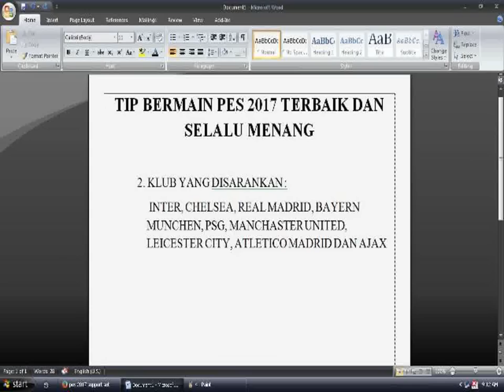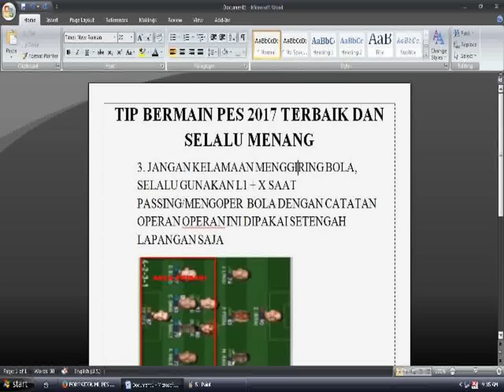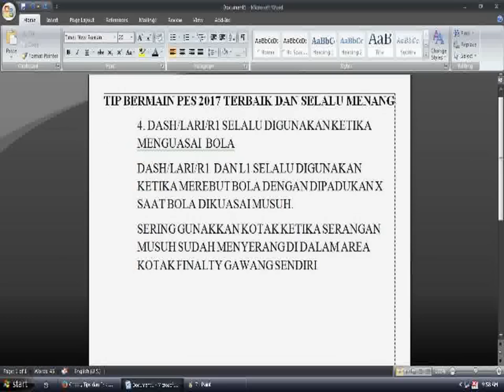Cheat Tips dan Trik Bermain PES 2017 MEMBUAT LAWAN KO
GUNAKAN FORMASI DAN  STRATEGI BAWAAN PES 2017 YG DI EDIT CUKUP SUBTITUSIONNYA  DIPILIH FLEKSIBLEE SAJA
GUNAKAN SALAH SATU TIM INTER/REAL MADRID/BAYERN MUNCHEN/MU/PSG/CHELSEA/LICESTER CITY
TEKNIK MENYERANG
KETIKA BOLA  BERHASIL DIKUASAI MELEWATI  SETENGAH LAPANGAN SELALU GUNAKAN UMPAN TEROBOSAN SEGITIGA KEMUDIAN DISAMBUT DENGAN SHOT/KOTAK JIKA TEELAH MENDEKATI AREA KOTAK PINALTY LAWAN
TEKNIK BERTAHAN
GUNAKAN SELALU KOTAK UNTUK MEMBUANG BOLA KETIKA BOLA  DIKUASAI MUSUH DIAREA KOTAK PINALTY PRIBADI
TEKNIK MEREBUT BOLA: GUNAKAN  KOMBINASI R1 + X + L1
JANGAN KELAMAAN GIRING BOLA SECEPATNYA DI UMPANKAN KE PLAYER LAIN KOMBINASI UMPAN L1 + X
SEBANYAK2NYA PERBAYAK SHOTING KEMULUT GAWANG MUSUH UNTUK MENURUNKAN MENTAL PEMAIN LAWAN
ASAL BOLA DEKAT DENGAN MULUT GAWANG LAWAN LANGSUNG BERIKAN SHOTING TANPA BASA BASI